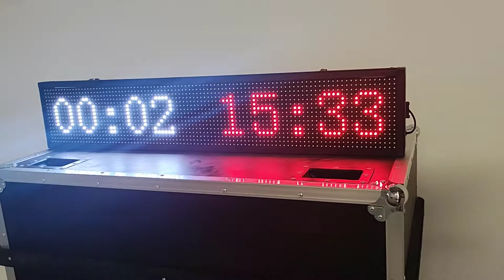Painel de LED luminoso com cronômetro e relógio com aplicativo